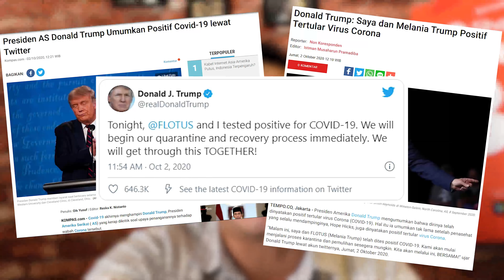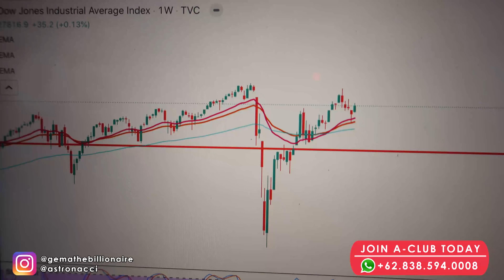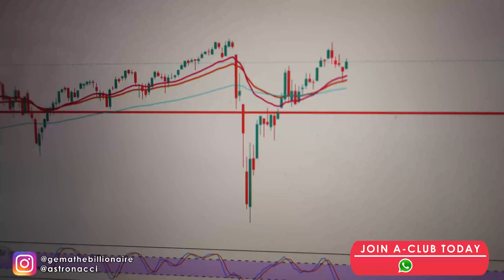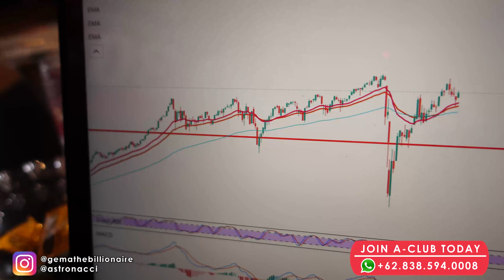DONALD TRUMP GOT COV1D 19 : Nasib DOW JONES dan IHSG ?? iLLUMINATI Big Plan??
DONALD TRUMP POSITIF COVID-19!!!

DUH, GIMANA MARKET???

Donald Trump dan First Lady, Melania Trump dikabarkan positif Covid-19 dan harus menjalani karantina mandiri. Dengan gejala yang cukup berat dan usia yang tak lagi muda, Donald Trump juga dikabarkan harus menjalani rawat inap di rumah sakit.

Hal ini berdampak cukup signifikan pada market, meskipun diperkirakan hanya berlangsung di waktu yang cukup singkat.

Begitu pula dengan kemungkinan terburuk jika Donald Trump meninggal dunia akibat Covid-19, jika melihat tragedy-tragedi meninggalnya presiden Amerika Serikat yang lampau, dampaknya pada pasar memang cukup signifikan, namun tidak terjadi di rentang waktu yang lama.

Selengkapnya, silakan disimak penjelasan Master Gema!